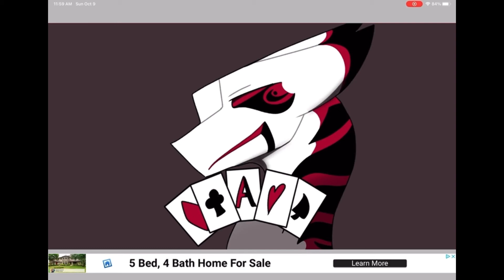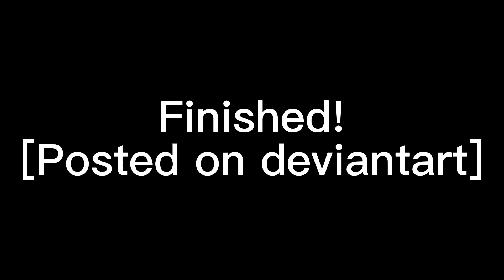Goretober day 9: Cards [Flashing]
Drawing: IbisPaint x
Editing: CapCut
Recording: record it!